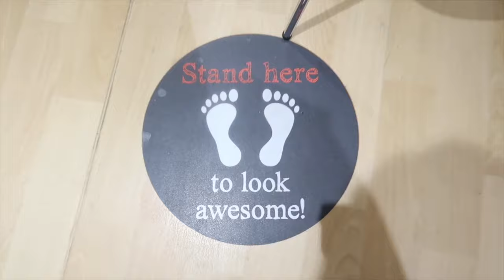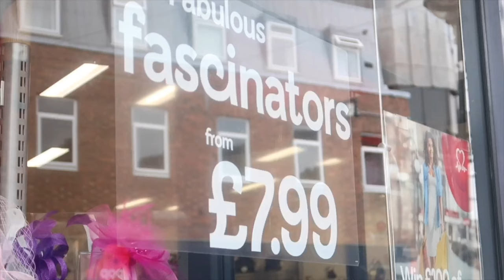LIFE IN LONDON - I WORE THRIFT HAUL FOR A WHOLE WEEK - CHARITY SHOPPING | metrogypsie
style:- @metrogypsie
reviews:- @gypsiehub
personal:- @jaunelion
photography:- @shuttergypsie

Music

Favorite Features